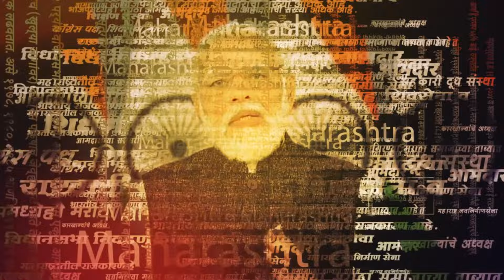पाटील पाया पडताच हसन मुश्रीफांनी बघा काय केलं ? | Hasan Mushrif And K. P. Patil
दूधगंगा वेदगंगा सहकारी साखर कारखान्याची निवडणूक सत्ताधारी आघाडीने एकतर्फी विजय मिळवत सर्व जागा जिंकल्या विजयानंतर  हसन मुश्रीफांनी घेतली के पी पाटीलांची भेट मुश्रीफ येताच के पी पाटील यांनी अक्षरशः हसन मुश्रीफ यांचे पाय  आभार मानले विजयानंतर माजी आमदार के पी पाटील झाले भावूक नंतर दोघांनी एकमेकाची गळा भेट घेतली

(AY_SM_1223)